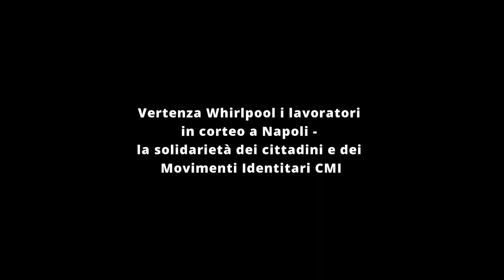Vertenza Whirlpool i lavoratori in corteo a Napoli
La solidarietà dei cittadini e dei Movimenti Identitari CMI
Intervista all'imprenditore che ha messo al bando i prodotti Whirlpool